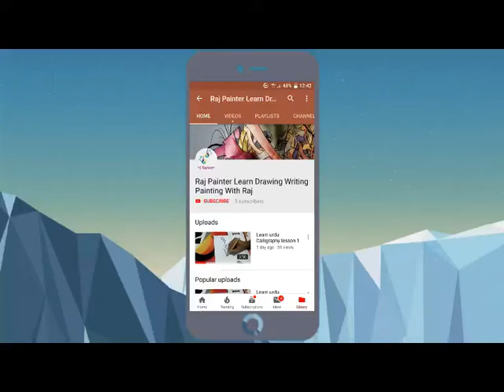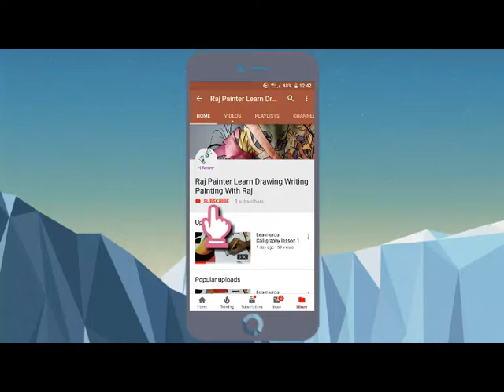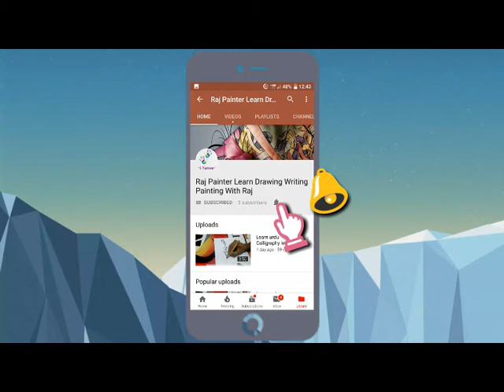Heart illusion .How to draw a 3d heart - How to draw Heart drawing step by step (very easy)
heart illusion .how to draw a 3d heart -  You'll find everything from how to draw cupcakes to how to draw sharks
(13) How to Draw a Rose step by step Easy - YouTube  How to draw Map of India step by step easy way Learn Fine Arts
Folded heart - easy - simple - origami, Origami Explore Nikki MacLane's board "Teach kids to draw" on Pinterest

 Tag: learning channel for children How to Draw Minion Step by Step Easy: PLEASE WATCH THE ABOVE VIDEO FOR EASY STEPS Here is very easy Minion drawing tutorial